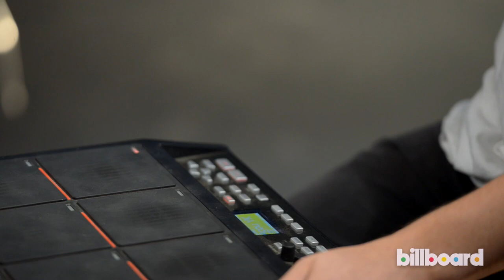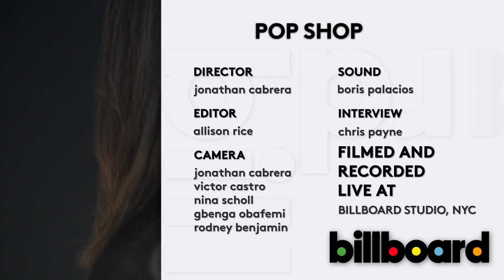AlunaGeorge Perform "You Know You Like it" At Billboard Studio